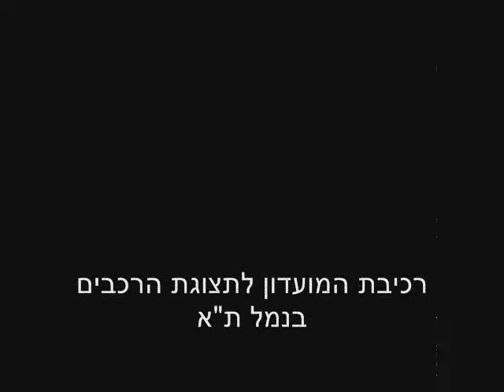Vespa ride- Tel Aviv 2009,מועדון הווספות הישראלי.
מועדון הווספות הישראלי.